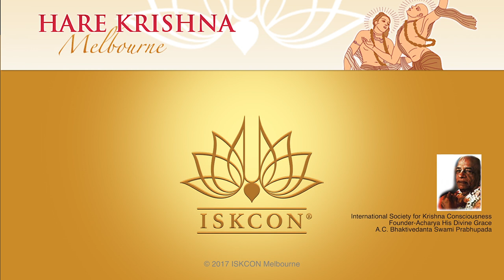Govardhana Puja with HH Kadamba Kanana Swami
21 October 2017.

Hare Krishna Melbourne Live Streaming on You Tube:
This link is also in the Morning Class section of our You Tube Channel Page. A link to SoundCloud audio recordings is also in this section.